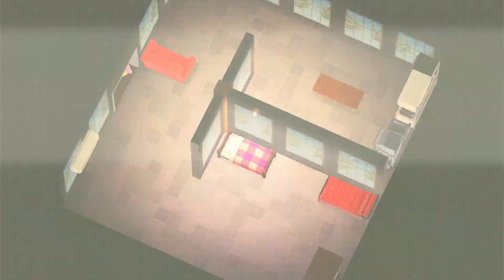Animal Crossing New Horizons: Happy Home Paradise Part 13 (Restaurant Expansion)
We Play Animal Crossing: New Horizons - Happy Home Paradise For The Nintendo Switch. In This Episode, We Can Finally Built A Private Room For Our Restaurant Which Is Located Upstairs And We Reached Superstar Designer.